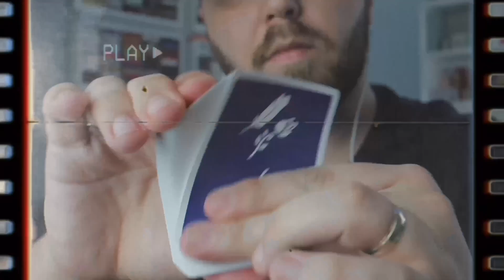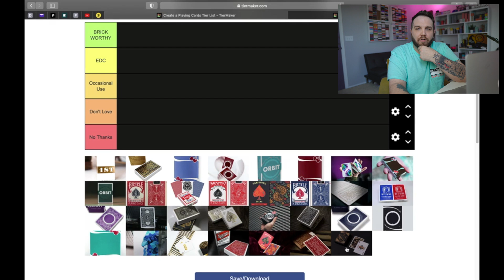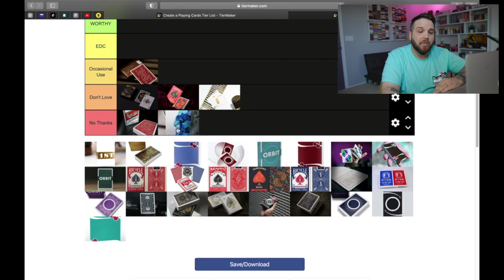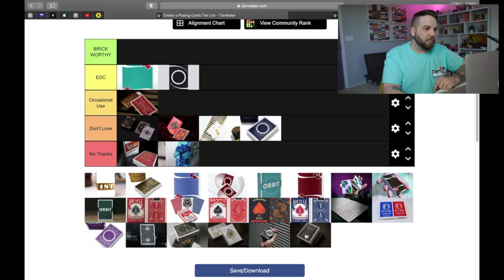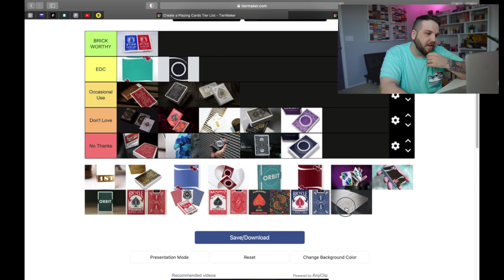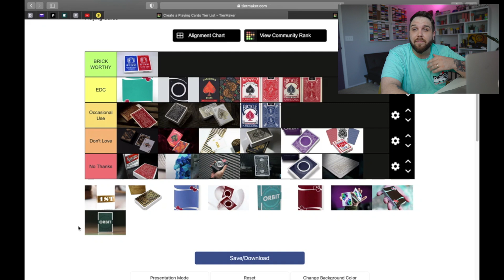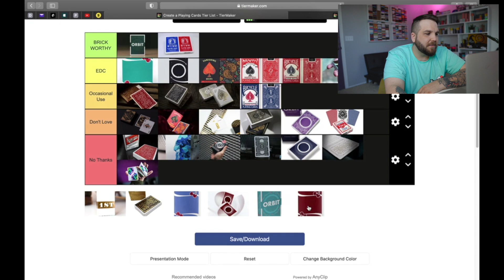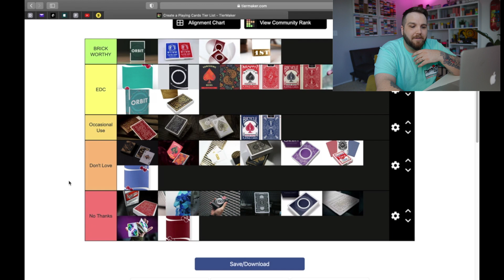The ULTIMATE Playing Cards Tier List!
In today's episode I thought it would be fun to sit down and FINALLY delve into the weirdly satisfying world of Tier Lists. AND I HAD FUN :)

While we experiment on the channel it's so important that I know what works for you all!

Much love!